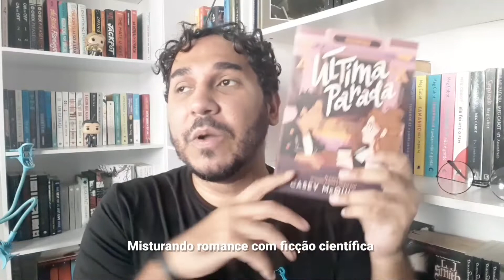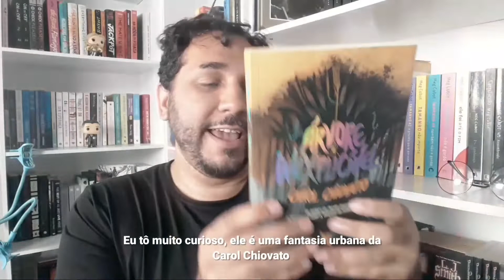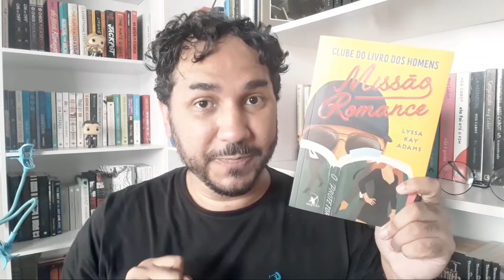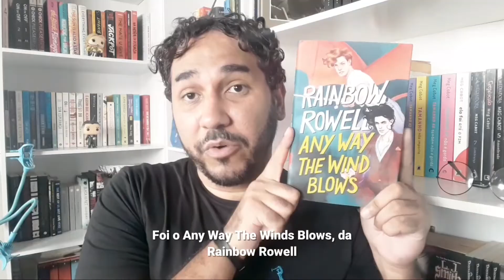Um BOOK HAUL recheado de livros da Wishlist, Importados e Recebidos | BOOKCRUSHES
TEMA: Vídeo de book Haul com todos os livros recebidos ao longo dos últimos dois meses (agosto e setembro de 2022) por aqui.

Ajude o Bookcushes e compre seu Kindle, livros e muito mais na Amazon pelo Link!

Quais livros estão na minha Wishlist?

Cadastre-se na Ipsos Isay, responda pesquisas de mercado, e ganhe pontos para trocar por livros!

Conheça o meu NOVO LIVRO:

Leia a série NATAN & LINO na Amazon!

Minutagem do vídeo/ Livros citados:

00:00 Introdução
01:17 A Estratégia do Charme
02:01 Última Parada
02:47 Árvore Inexplicável
03:28 Clube do Livro dos Homens
04:12 Acho que é um Adeus
04:51 A Casa no Mar Cerúleo
05:32 Namorando aos 30
06:10 On or Off, Volume 3
06:56 Missão Romance
07:33 Em Fogo Alto
08:14 Any Way The Winds Blows
09:07 Eclipse
09:52 Encerramento do Vídeo

Conheça as minhas histórias: